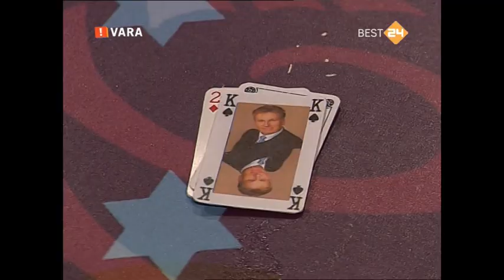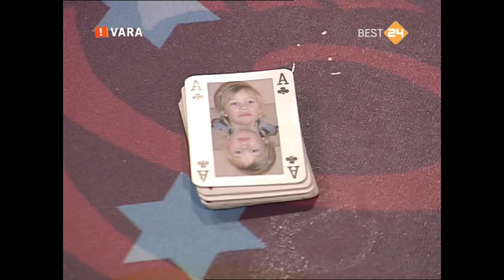John de Mol over Talpa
Erik van Muiswinkel, Kopspijkers.